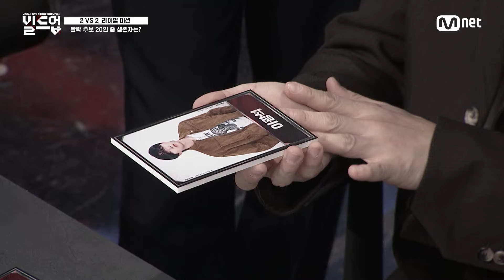[EN/JP] 2vs2 라이벌 미션 종료, 20명의 탈락자 중 살아남을 단 10명의 생존자는 과연 누가 될 것인가?🧐 [빌드업/5회] | Mnet 240223 방송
〈빌드업 : 보컬 보이그룹 서바이벌〉
매주 금요일 밤 10시 10분
Mnet 본방송📺️

〈Build Up : VOCAL BOY GROUP SURVIVAL〉
Every Friday PM 10:10 (KST)
YouTube ‘Mnet K-POP’ worldwide streaming📡